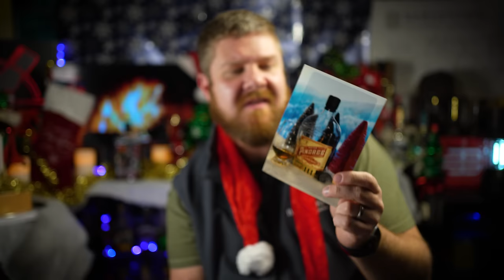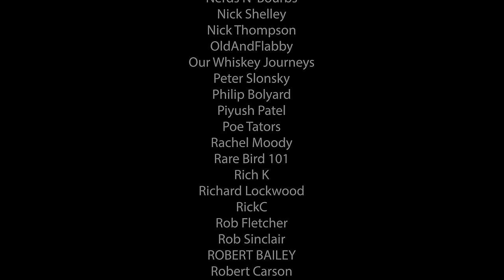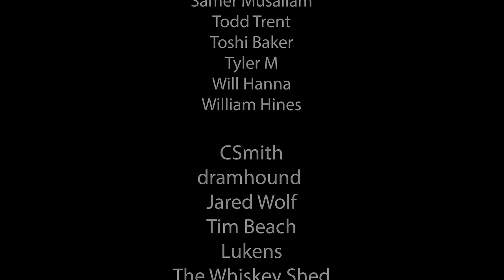Invest || 2023 ADVENT DAY 15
2023 ADVENT DAY 15
2023 Minnesota Whiskey Elite ADHD Whiskey Advent Calendar

⬇️MERCH⬇️
ADHD WHISKEY SHIRTS!

0 - 2.9 : Some of the Worst I've Tasted
3.0- 3.9 - Absolutely Terrible
4.0- 4.9 - Bad
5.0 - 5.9 - Not my Jam
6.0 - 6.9 - Decent to Pretty Good
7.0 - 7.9 - Good to Very Good
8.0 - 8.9 - Great to Spectacular
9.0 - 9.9 - Some of the best I've ever tasted